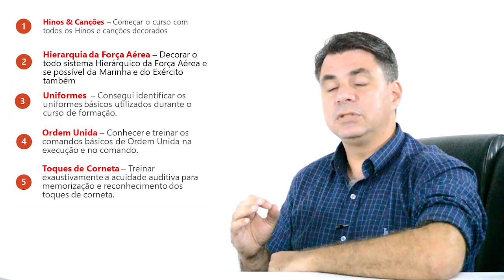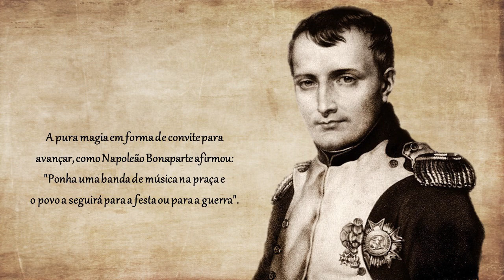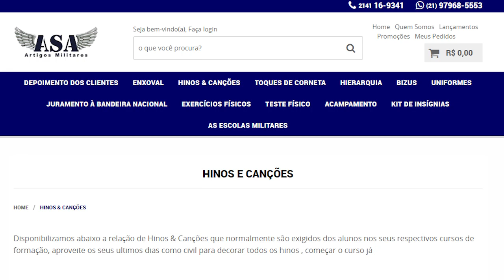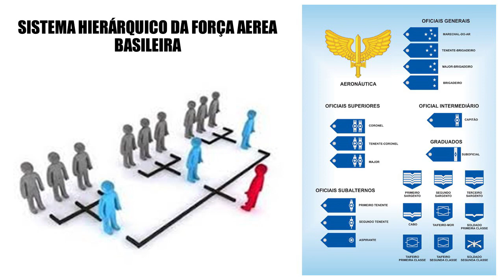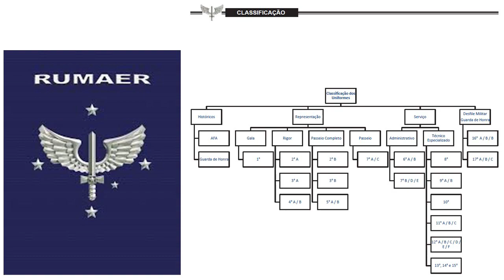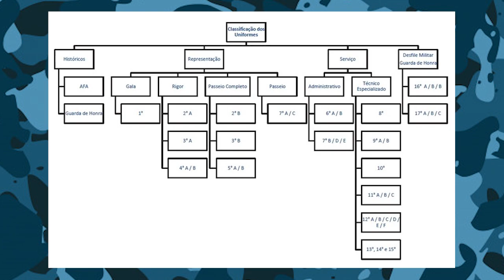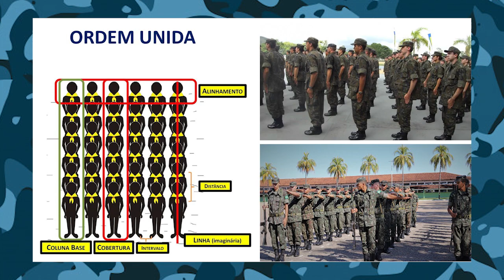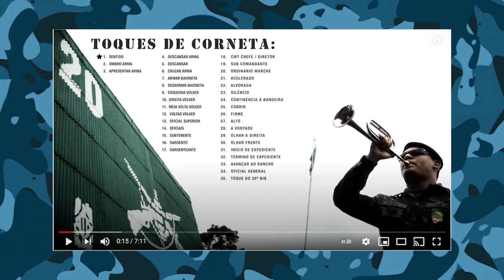COMO ME PREPARAR PARA A SEMANA DE ADAPTAÇÃO?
Neste vídeo elegemos os 5 fatores críticos mais importantes que serão cobrados durante as semanas de adaptação de todas as escolas militares.

Abaixo separamos alguns vídeos com informações muitos importantes que ajudarão bastante o aluno(a) para se preparar para o inicio do curso de formação, aproveitem !